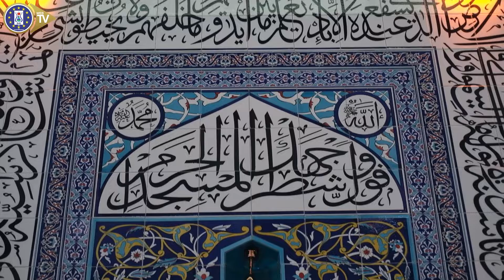15 TEMMUZ ŞEHİTLER CAMİ AÇILDI